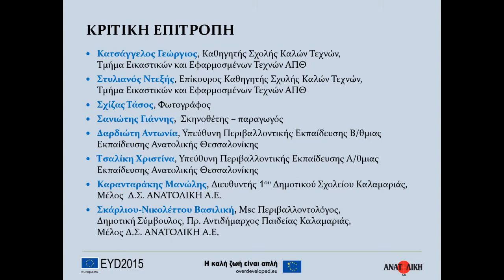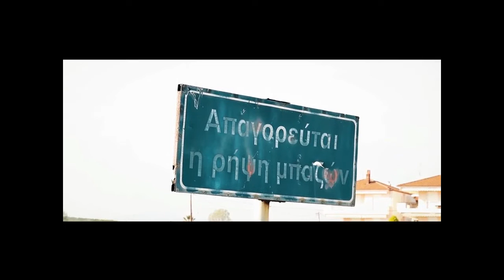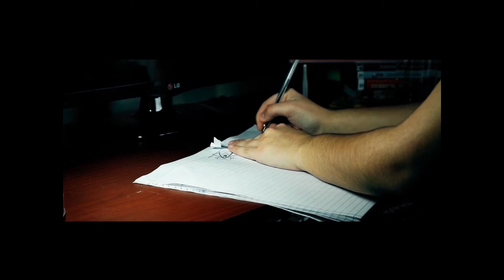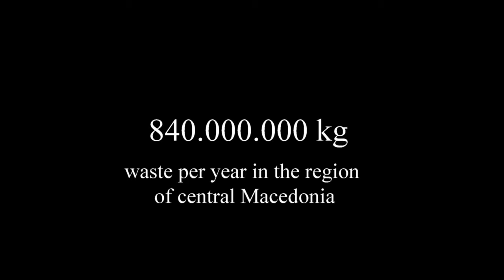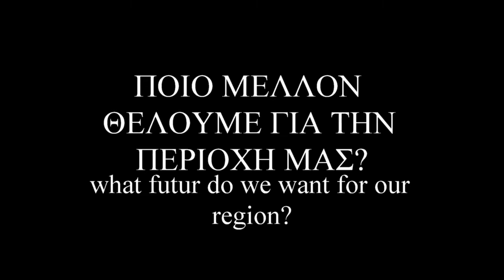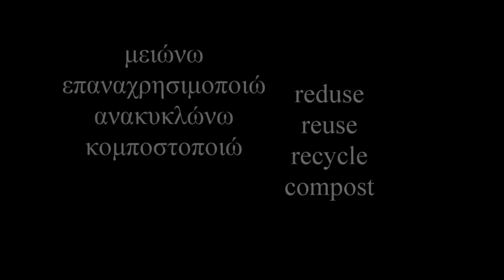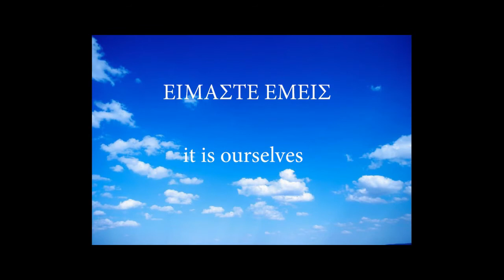1ος Διαγωνισμός Φωτογραφίας και Βίντεο (2018)- Τα βίντεο του Διαγωνισμού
Θέμα Διαγωνισμού Φωτογραφίας και Βίντεο:
«ΤΟ ΜΕΛΛΟΝ ΠΟΥ ΘΕΛΟΥΜΕ – ΒΙΩΣΙΜΗ ΔΙΑΧΕΙΡΙΣΗ ΠΟΡΩΝ»